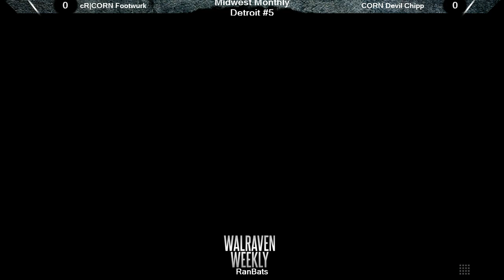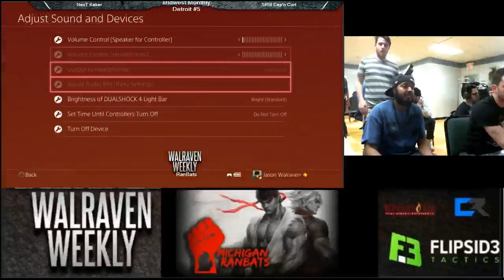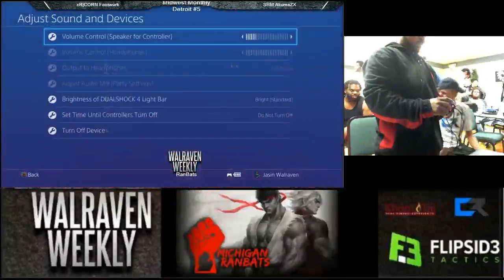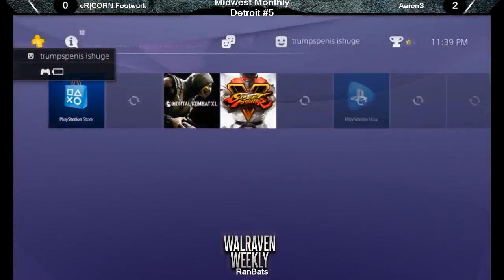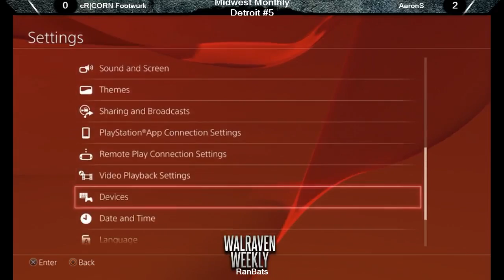Midwest Monthly 5: Mi RanBats SFV